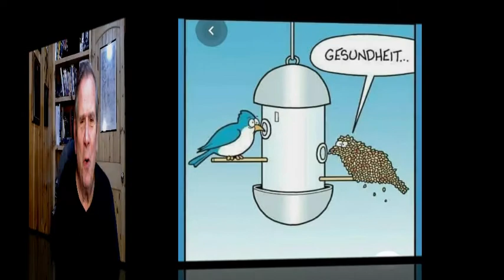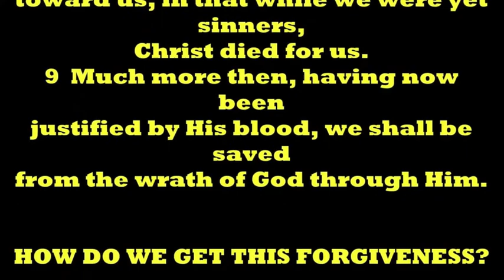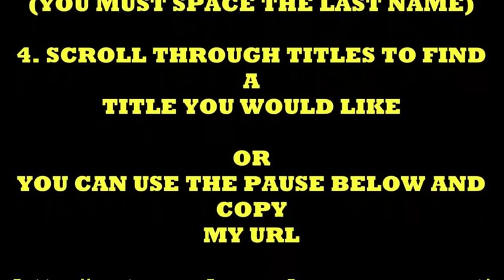THOUGHT FOR THE DAY PASTOR PETE 2-04-2021